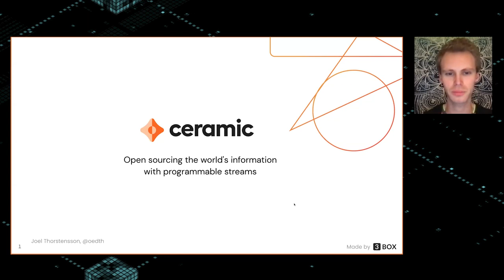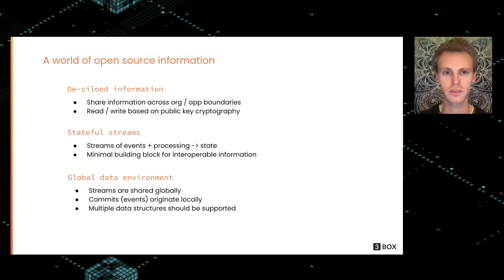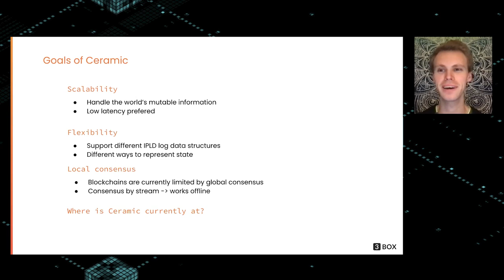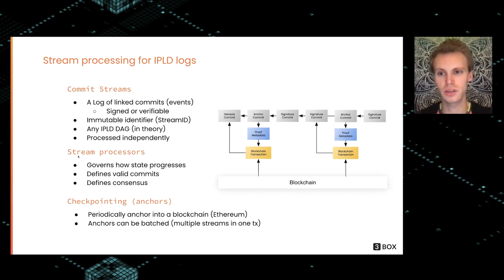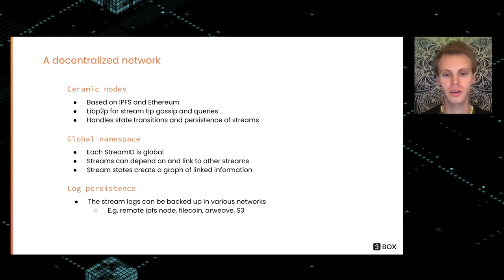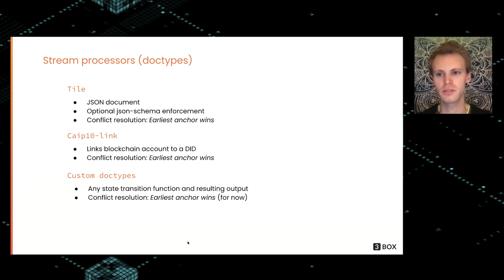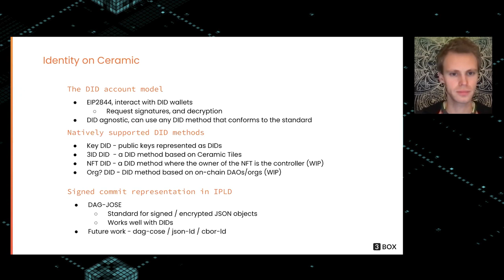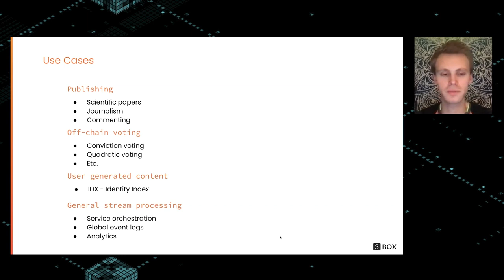Ceramic: Open Sourcing the World’s Information with Joel Thorstensson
Ceramic is a decentralized protocol and processing network for performing stateful computations over streams of data. Ceramic enables identities and information to be open sourced and easily shared across organizational boundaries and application contexts in the same way that blockchains have done for finance and Git has done for software.